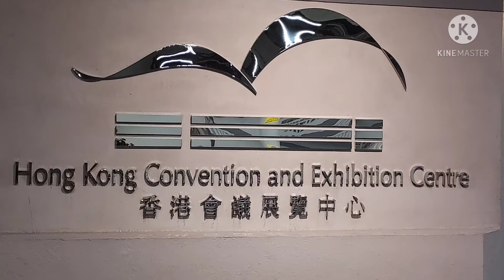HOW BEAUTIFUL HONGKONG ESPECIALLY AT NIGHT. Let's go for a walk come with me, safe even late.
CENTRAL HARBOUR FRONT, HONGKONG